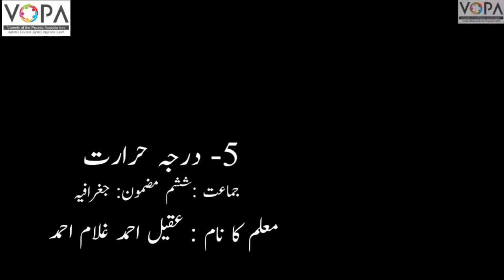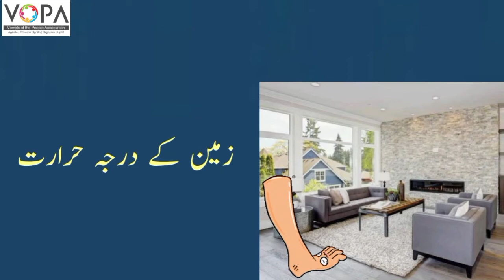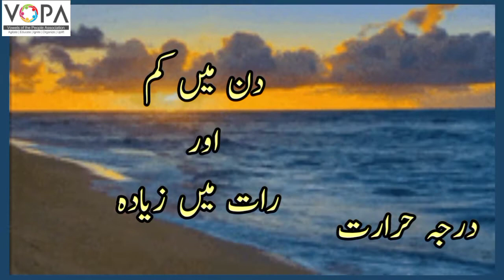6th | Geography | chapter 5 | Darj-E-Hararat | درجہ حرارت | part 3 | vschool